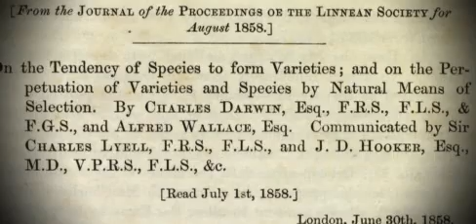Alfred Russel Wallace | The Collectors | Natural History Museum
An intrepid explorer and brilliant naturalist, Alfred Russel Wallace co-published the theory of evolution by natural selection with Charles Darwin. Museum curator George Beccaloni tells us about the drama and discovery that took place on two of Wallace’s collecting expeditions, including the one where he conceived his ideas about how species evolve. For a more detailed biography of Wallace and his achievements, go to the Wallace